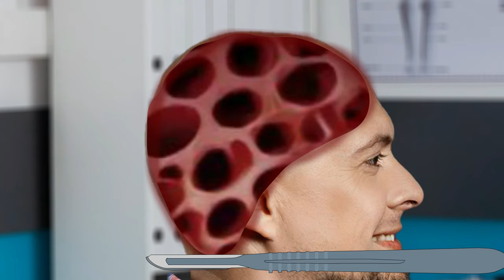ASMR Healing Asmr Animation | Addressing Bald Man Infection